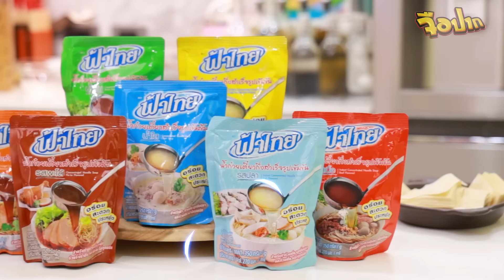หาทำ EP.49 : ธรรมชาติแต่งตัวไม่ธรรมดามาทำ “ก๋วยเตี๋ยวน้ำใส”รสอร่อยเป็นธรรมชาติ | จือปาก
หาทำวันนี้ เอแคลร์อยู่กับอินฟลูท่านหนึ่งที่ชีวิตไม่เคยธรรมชาติแต่นี้คือ ธรรมชาติค่าาและเมนูวันนี้จะเป็นไรไม่ได้นอกจากก๋วยเตี๋ยวน้ำใส กับคนใสๆอย่างพวกเราที่วิธีการทำโคตร!!!  อร่อย สะดวก ประหยัดอะเธอ EP.นี้ เอแคลร์จะได้ชิมรสมือจากธรรมชาติยังไงอย่าลืมติดตามชมให้จบกันน้าา